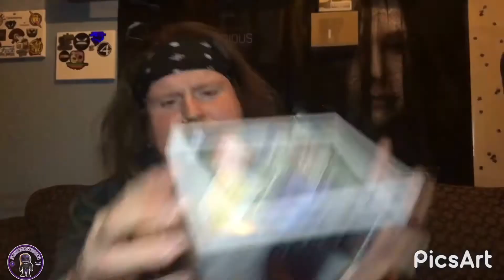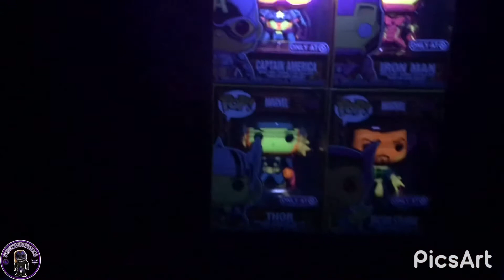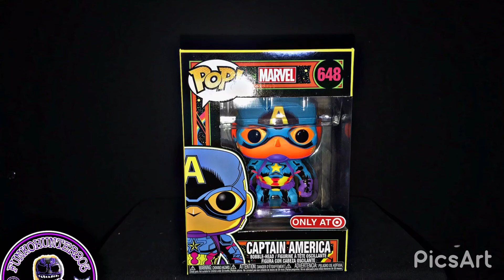Funkomailcall from a lazy mercari reseller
Tune in and watch this headache. That’s all I got to say.